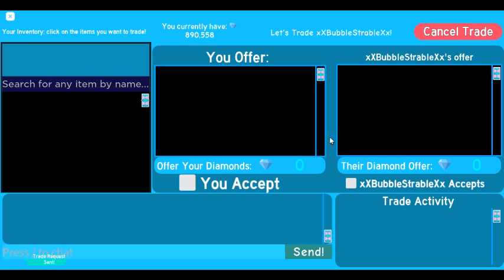Giving Kira her giveaway prize!